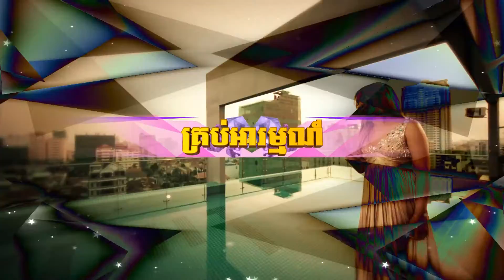VCD រស្មីហង្សមាស Vol 216 និង 217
► Official Promotions ♫

ចេញលក់ថ្ងៃនេះហើយ...